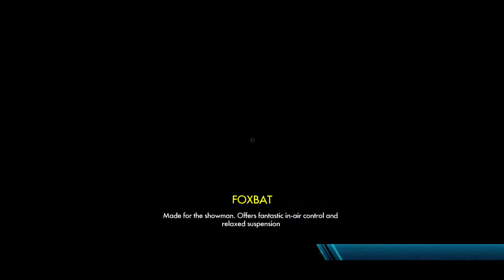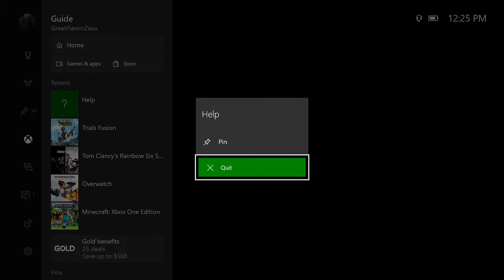Trials Fusion - Part 02